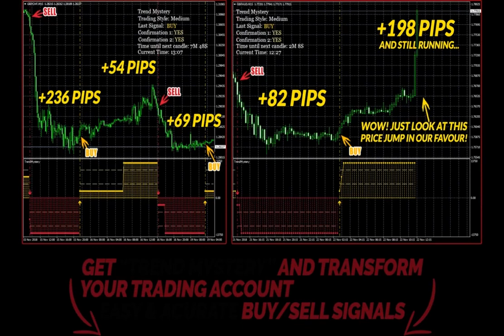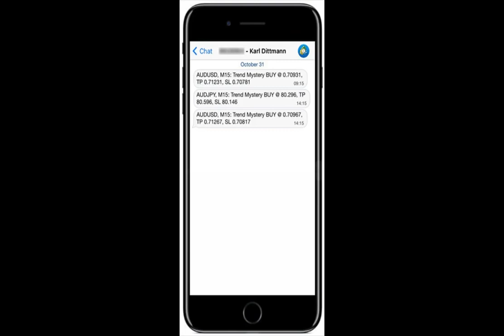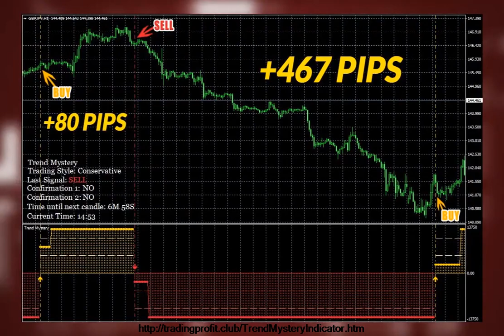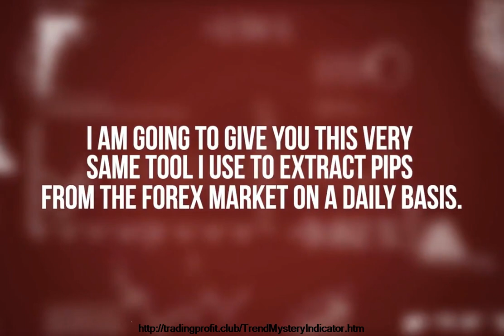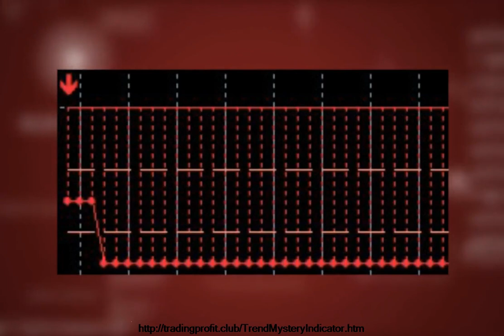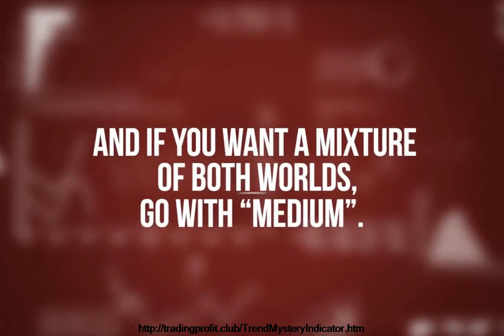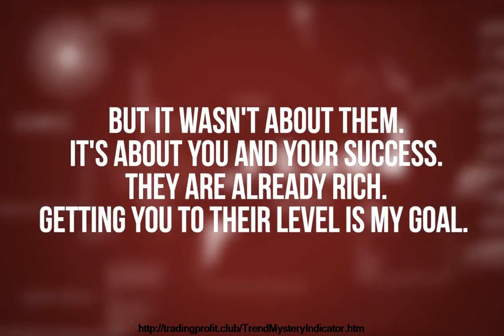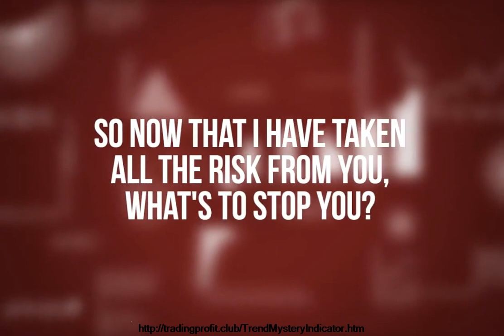Trend Mystery Indicator Review - Is This The Best Forex Indicator?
Trend Mystery Indicator - Is This The Best Forex Indicator

Trend Mystery Indicator - Is This The Best Forex Indicator 2018
It's a powerful MT4 trend indicator (Not EA/Robot) that works on ALL pairs and M15, M30, H1, H4 and D1 timeframes. Trend Mystery features a detailed user guide with screenshots, unique tips and trading suggestions. It will help you get the most out of this brand-new indicator. Whenever there is a new trading opportunity,
" Trend Mystery" will create a brand-new BUY or SELL Signal. Whenever a brand-new signal is produced-- "Trend Mystery" will inform you by means of pop-up noise alert, e-mail alert or a push notice sent to your mobile.

[Trend Mystery Review] Trend Mystery Indicator Live Trade Result
ESSENTIAL: Signals NEVER repaint. If you get a new signal, it will stay there. The indicator WILL NOT alter its mind and reposition the signal.

" Trend Mystery" has also been geared up with a distinct Multi-Level Confirmation function that verifies the BUY/SELL signals and allows users to jump in trades right when they reach the greatest momentum and the greatest gaining capacity. Trend Mystery Indicator - Is This The Best Forex Indicator 2018

The Multi-Level Confirmation feature integrated with highly accurate BUY/SELL signals will ensure the best results possible.

No repaint, highly accurate BUY/SELL signals, unique Multi-Level Confirmation function, 3 types of signal notifies and several trading designs ...

There are 4 trading styles Trend Mystery embraces and you can select any design you one.

Trading Style is the most important criterion. It's set to "Conservative" by default, besides are 3 modes for Trading Style:

Conservative-- Concentrates on safety instead of on speed of
Medium-- Combination of conservative and aggressive
Aggressive-- Concentrates on speed of signals instead of
Customized-- Allows you to take full control of the signals and manually configure them to match yours

It's an effective MT4 pattern indicator (Not EA/Robot) that works on ALL pairs and M15, M30, H1, H4 and D1 timeframes. Trend Mystery comes with a detailed user guide with screenshots, special ideas and trading recommendations. Trend Mystery Indicator Live Trade Result
Trend Mystery Indicator Live Trade Result